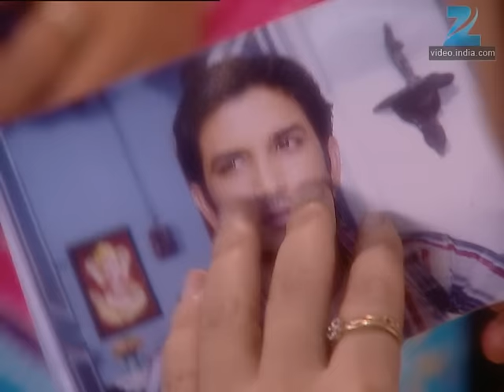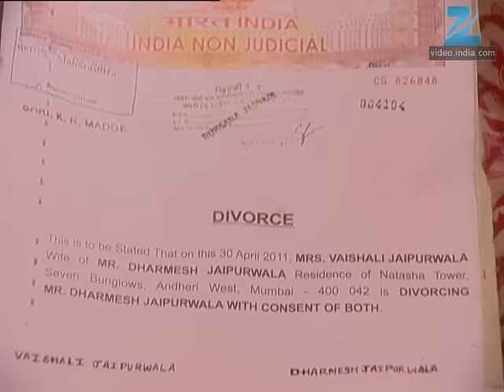Ep. 537 | Manav के लापता होने से Archana हुई बेसुद्ध | Pavitra Rishta | Zee TV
Archana, The Karanjkars And The Deshmukhs Fail To Find Manav In New Mumbai. Vaishali Divorces Dharmesh, But He Tells Her That The Divorce Papers Are Fake. Archana Finds Manav.